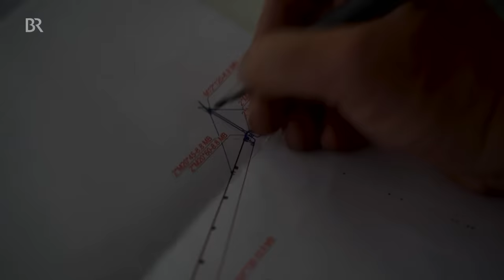Härtetest Oktoberfest-Aufbau: in 10 Wochen zur fertigen Wiesn | Abendschau Reportage | BR24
Das Oktoberfest: eine XXL-Baustelle. Markus stellt mit seinem Team die "Ochsenbraterei" auf. Dachplanen, Innenraum, Feuerwehrabnahme. Nirgendwo darf etwas schief gehen. Genau wie bei Frank, der für seinen "Mr. Gravity" nur wenig Zeit zum Aufbau hat.

00:00 Der Zugang ist versperrt
00:23 Intro: Härtetest Oktoberfest-Aufbau
00:51 Nur noch 10 Tagen bis zur Wiesn
02:44 Dach-Aufbau in sengender Hitze
05:29 Das falsche Grundstück?
07:38 Knochenjob Aufbauleiter
08:34 Mr. Gravity wird ausgepackt
11:51 „Du willst mich jetzt verarschen, oder?“
12:28 Tag X für Mr. Gravity
13:06 Funktioniert der Abwasserkanal?
13:57 Der TÜV kommt
17:11 Besteht Markus die Feuerwehrabnahme?
21:06 Ein großes Dankeschön